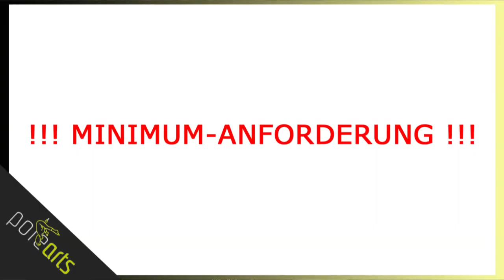HANDSPRING LERNEN - DAS solltest du VORHER KÖNNEN! // POLE DANCE VLOG DEUTSCH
Der HANDSPRING ist seitens Kraft und Technik sehr anspruchsvoll!
In diesem Video erfährst du, welche Pole Moves du VORHER KÖNNEN SOLLTEST!

❗️Gerade beim HANDSPRING ist die Verletzungsgefahr im Schulterbereich groß! Ruckartige Sprünge werden im Endbereich von den Schultern abgefangen :-(

Genau deswegen ist es wichtig den Körper optimal hinsichtlich Kraft und Technik vorzubereiten um keine Verletzungen davonzutragen.

Motivation ist grandios! Aber wenn du Pole Dance liebst, gib dir und deinem Körper die Zeit, die notwendig ist bevor du dich an den Handspring heranwagst!

👉🏻 Du hast die Grundvoraussetzungen? Dann sieh dir hier an, wie die Sache mit ZUG und DRUCK funktioniert

Wenn dir unser Video gefällt, freuen wir uns über ein Like!